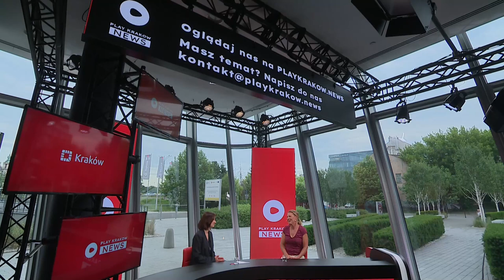KATARZYNA STRĄCZY w programie Play Krakow News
tenisistka, komentatorka sportowa